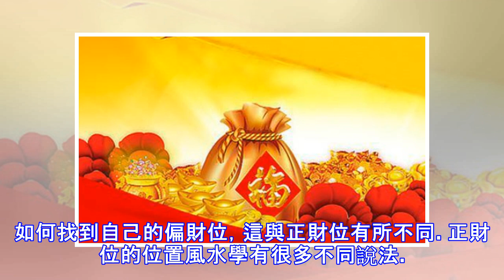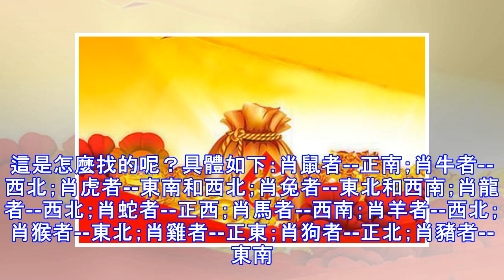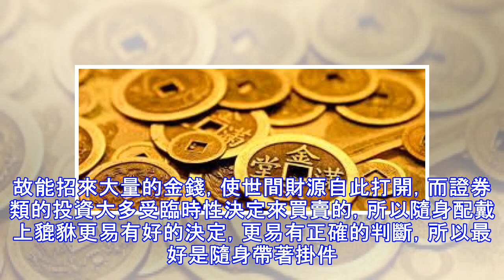旺「偏財」，做到這幾點就可以！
偏財是與正財相對而言的，正財是我們的養命之源，應該努力去爭取，而且多多益善。偏財是額外的收穫，只可順取，不可強求，否則定會陷於不仁不義的境地，得不償失。現在很多人都喜歡不勞而獲，發點意外之財，當然這是無可厚非的，只要是正道所得，不是貪污詐騙來的，取之何妨？廣告－請繼續往下閱讀 第一、調旺偏財位。如何找到自己的偏財位，這與正財位有所不同。正財位的位置風水學有很多不同說法。利用自己的生肖屬相就能以此為基準找到自己的偏財位。假如你屬豬，你的偏財位就在你睡床的東南角。這是怎麼找的呢？具體如下：肖鼠者--正南；肖牛者--西北；肖虎者--東南和西北；肖兔者--東北和西南；肖龍者--西北；肖蛇者--正西；肖...